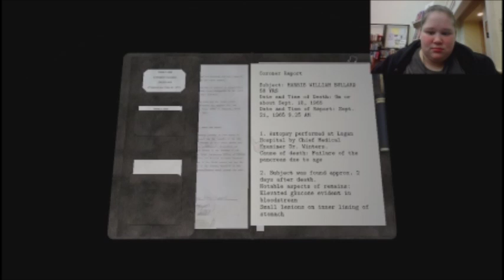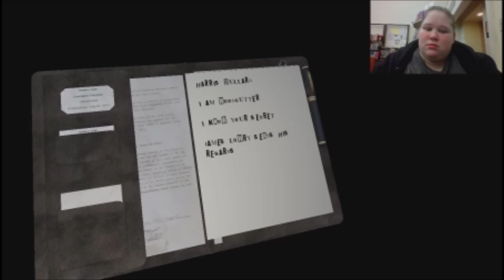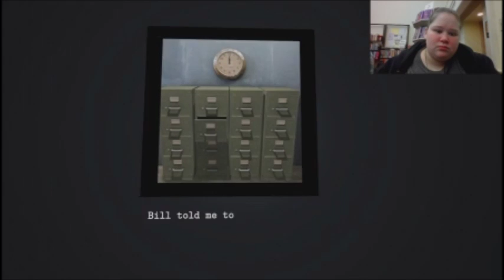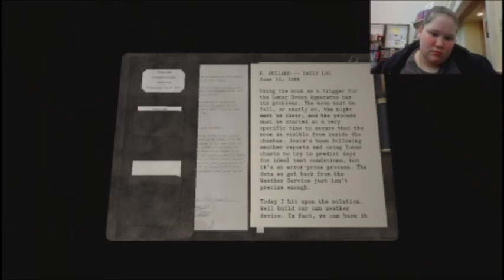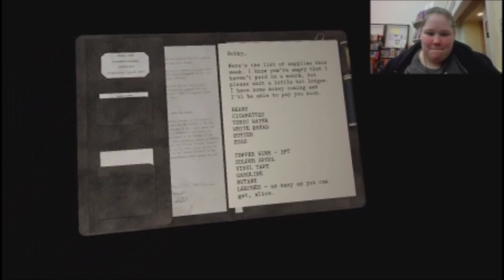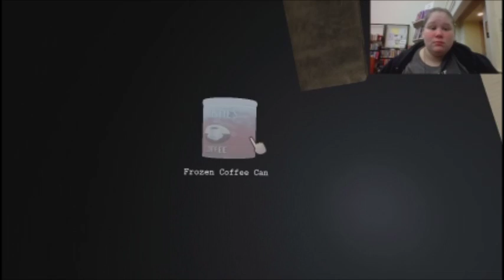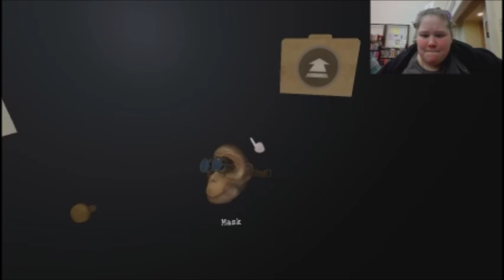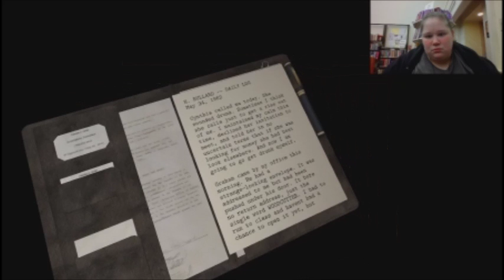Dead Secret Pt. 2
My second part of the Dead Secret gameplay.

System recorded on: Windows 10
Microphone: Realtek High Definition Audio
Camera: HP True Vision HD